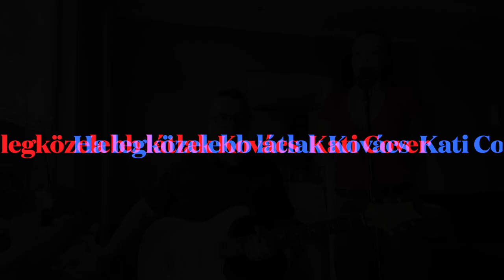Ha Legközelebb látlak Kovacs Kati -Cover